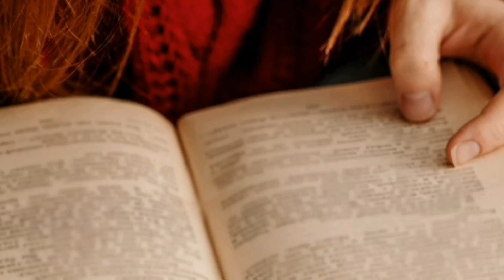Μη έχεις πιστή στην θρησκεία, αλλά να έχεις πίστη στον ευαγγέλιο για να λάβεις χάρη από τον Θεό.